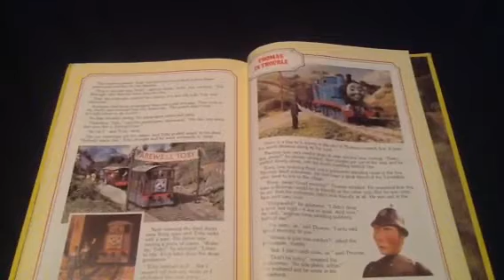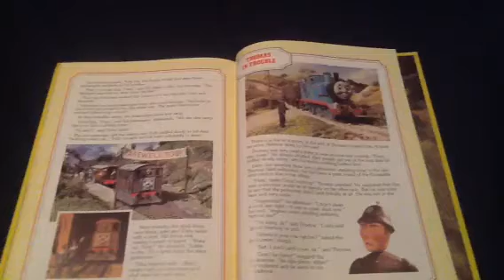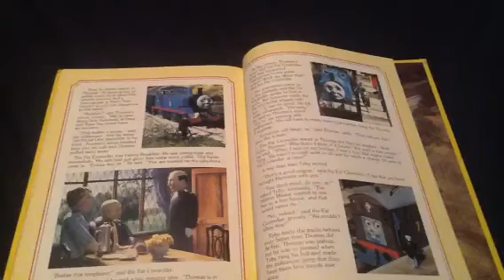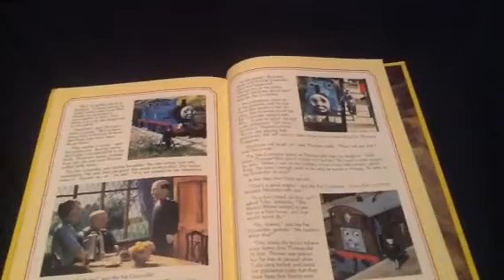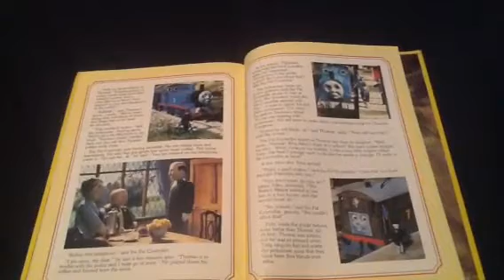Thomas In Trouble.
One: What Do You Think Of This Story?
Two: Have You Seen This One In The First Season?
Three: I Don't Like That Policeman Because He's Nothing But Trouble! What Do You Say?
Four: What Do You Have To Say About The Policeman For Calling Thomas Dangerous To The Public Which He Isn't?
Five: I Think The Law Thomas Got Trouble With Is Absolute Rubbish And Out Of Date Don't You Think?
Six: I Would Never Want To See Henrietta Being Used As A Hen House Which Would Never Do Because She's Too Valuable.
Seven: What's Your Reaction To The Part Where Toby Rung His Bell And Frightened The Policeman?